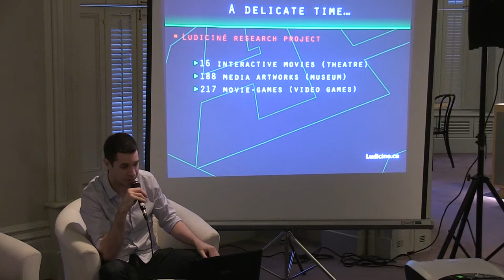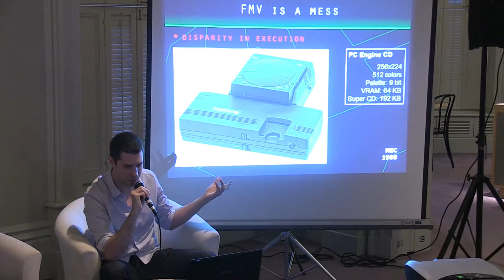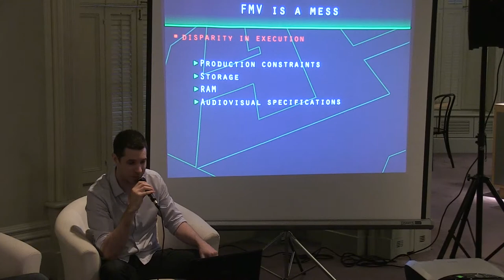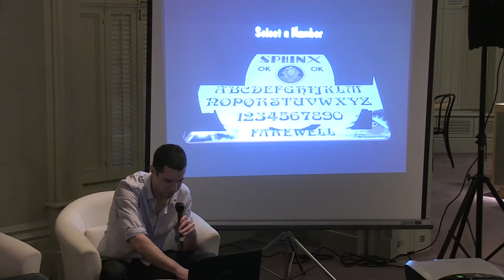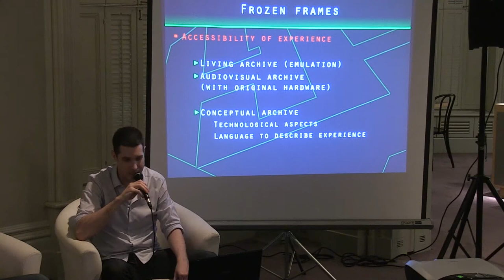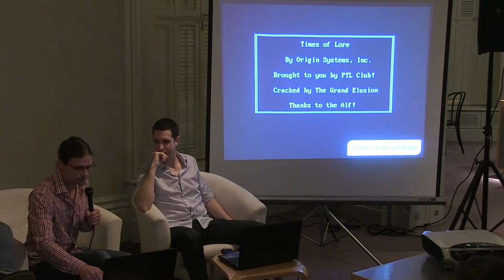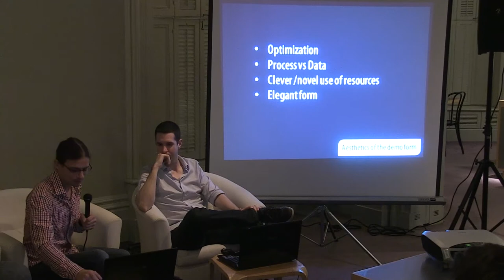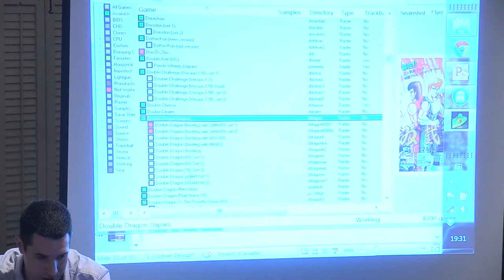A Historiography of the Demoscene and FMV Games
Join us in a conversation about computational creativity, video games, and the challenges of digital archiving. Carl Therrien, Assistant Professor in Video Game Studies at the Université de Montréal, talks about the Ludiciné research project, which is dedicated to archiving full motion video (FMV) games. Afterwards Jonathan Lessard, Assistant Professor of Design and Computation Arts at Concordia University, discusses the digital subculture surrounding the production of demos, also known as the demoscene. Moderated by Skot Deeming, doctoral student at the TAG Research Centre.

Venez participer à une conversation sur la créativité informatique, les jeux vidéo et les défis que pose l'archivage numérique. Carl Therrien, professeur adjoint aux Études en jeu vidéo à l'Université de Montréal, discute du projet de recherche Ludiciné, consacré à l'archivage de la vidéo à mouvement intégral. Ensuite, Jonathan Lessard, professeur adjoint en design et en arts informatiques à l'Université Concordia, parlera de la sous-culture numérique entourant la production de la scène démo. Cet échange est animé par Skot Deeming, doctorant au centre de recherche TAG.